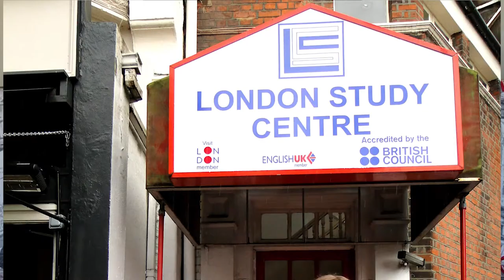150. АНГЛИЯ: ЛОНДОН: Зачем ехать в Лондон, учить английский язык? Мой опыт в Английской школе.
150. АНГЛИЯ: ЛОНДОН: Зачем ехать в Лондон, учить английский язык? Мой опыт в Английской школе.

Рассказываю зачем я поехала в Лондон учить английский язык, сложно было или нет и важен ли возраст при поступлении на курсы.

С какими трудностями я сталкивалась при изучении английского языка, кто мне помогал в познании деталей, кто корректировал мою речь, и как вообще Лондон повлиял на моё изучение английского в языковой среде.